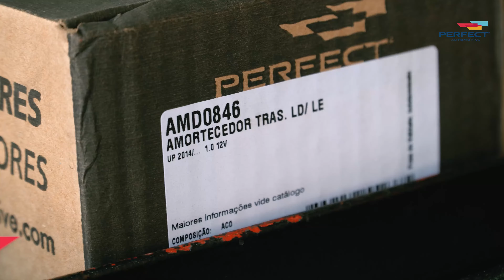TROCA DO AMORTECEDOR TRASEIRO | VOLKSWAGEN UP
A Perfect Automotive apresenta  neste vídeo, a troca do amortecedor traseiro do Volkswagen UP. Passamos o torque de fixação de todos os parafusos necessários para substituição.

CÓDIGO DAS PEÇAS: AMD0846